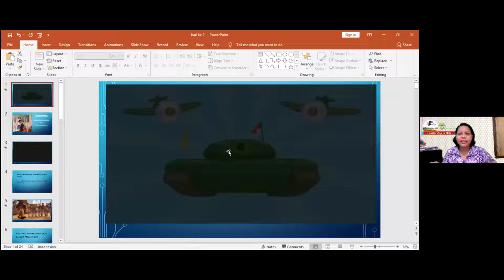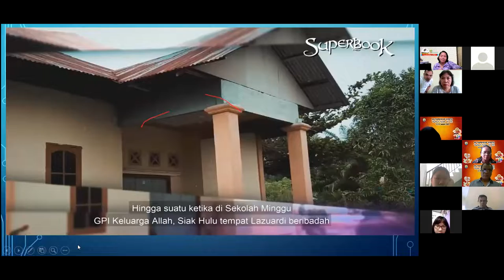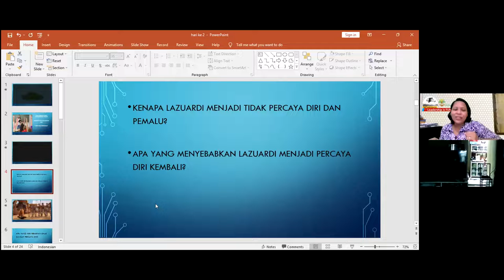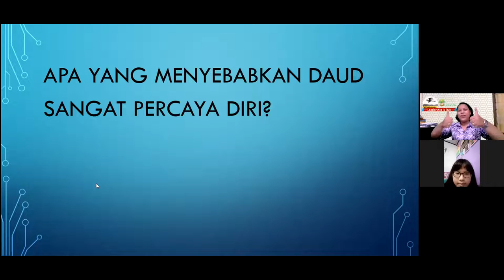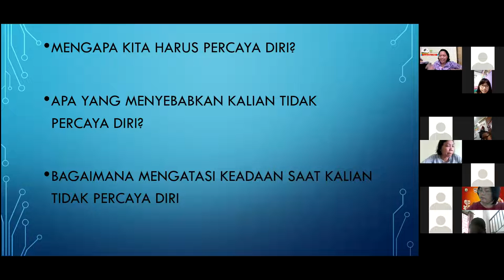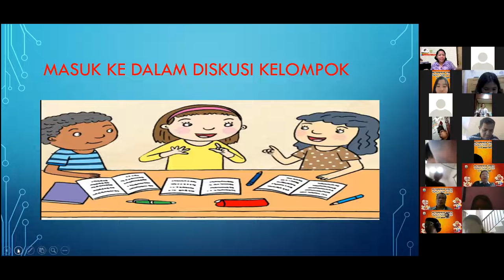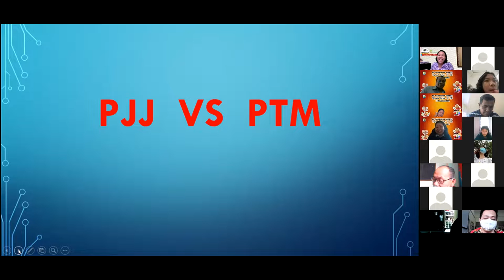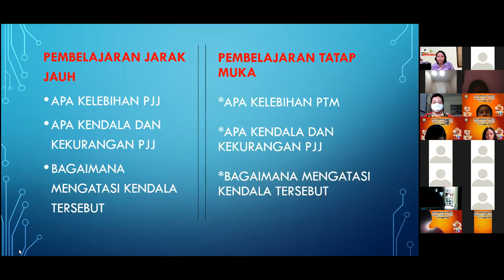Retret Kelas VI (Sabtu, 15 Januari): Siap Berprestasi (Sesi II Part 1)